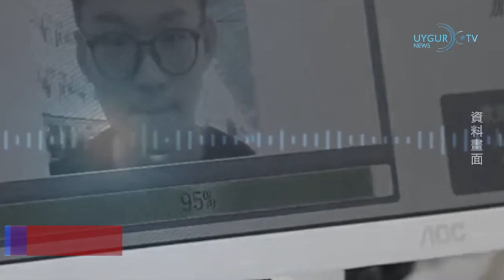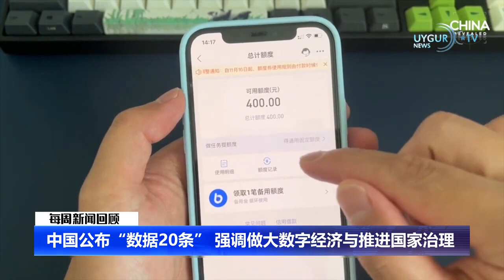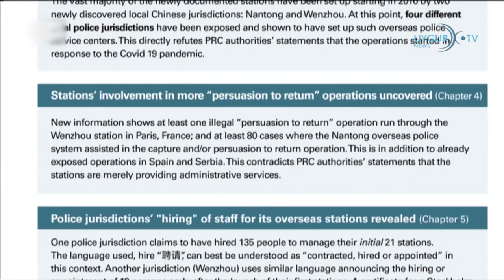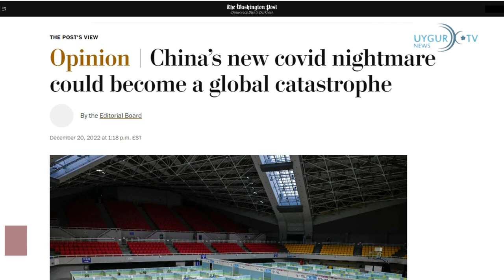【每周新闻回顾】 20221219 20221224